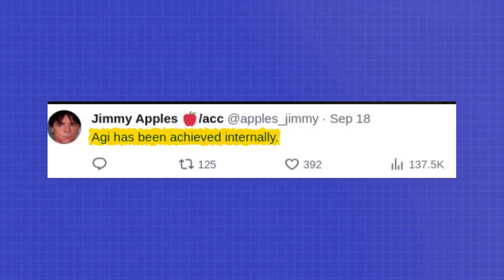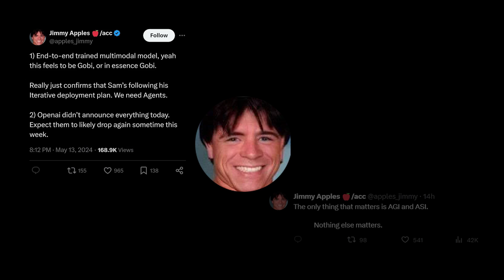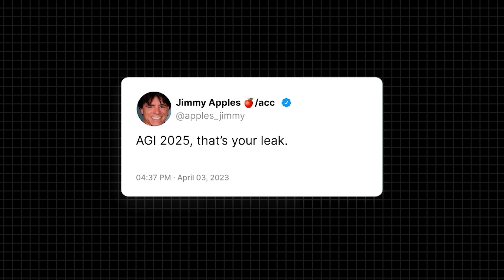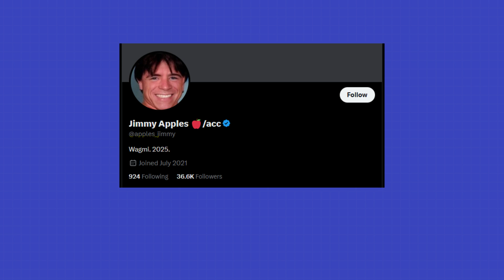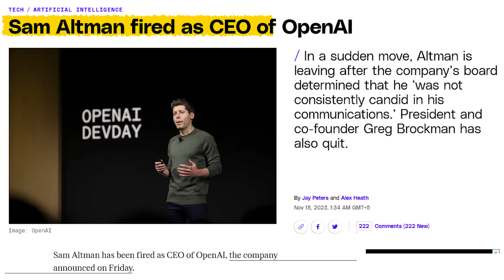Sam Altman is Hiding Something... AGI Achieved?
Ultimate LLMs Guide In today's video, we will discuss a juicy rumour that OpenAI has secretly developed Artificial General Intelligence. AGI is an AI that's as smart as a human and can learn and think just like us. This news came from a whistleblower named Jimmy Apples, who's known for predicting OpenAI's moves before they're announced. He's claimed that OpenAI has already achieved AGI, which would be a game-changer! In today's video, we'll dig into whether Sam Altman and OpenAI are hiding AGI from us and why. Is Jimmy Apple the real deal, or is this just a wild conspiracy?

CHAPTERS
Intro 00:00-00:41
Who is Jimmy Apples 00:42-01:28
Jimmy Apples about OpenAI and AGI 01:29-03:44
The OpenAI Drama 03:45-04:43